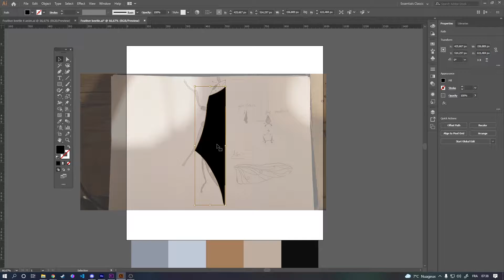Ink pen beetle - 2D Vector art in Illustration and Photoshop, animated in After Effects (Workflow)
Titre:  Nostalgia
Auteur: Johny Grimes